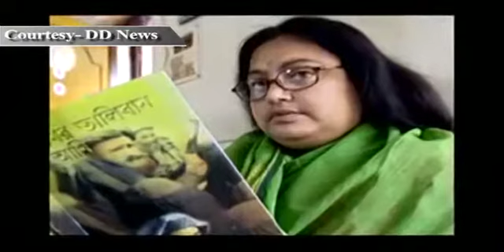News Top 20